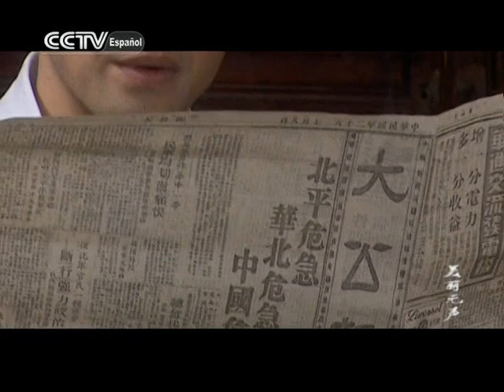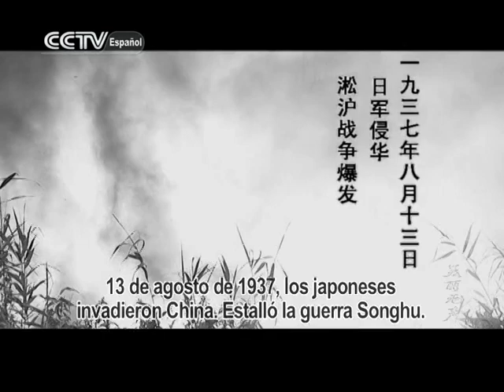Belleza silenciosa 08|Telenovela china|Sub Español|美丽无声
Belleza silenciosa
Telenovela china con subtítulo en español.